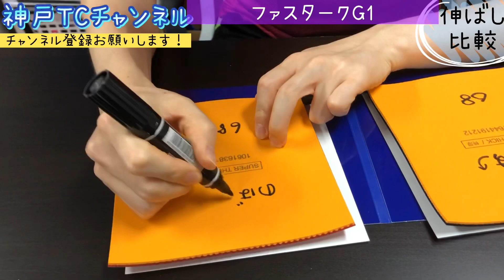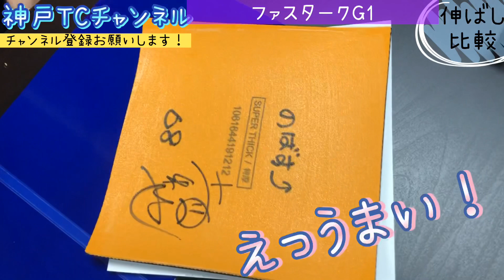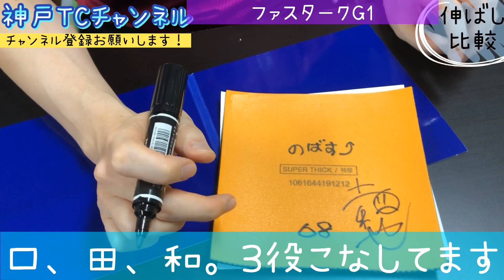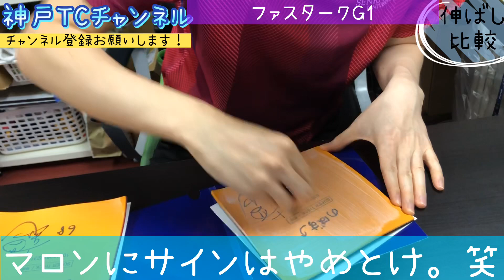【卓球】ファスタークG1を吉田バリします！比較動画！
今回はニッタクさんのファスタークG1を吉田貼りしてみました！
中級者層に人気があるようでみなさんの気になる所ですが、一体どうなるのでしょうかー！
是非最後までご視聴くださいー！(^^)

【過去の伸ばし比較】